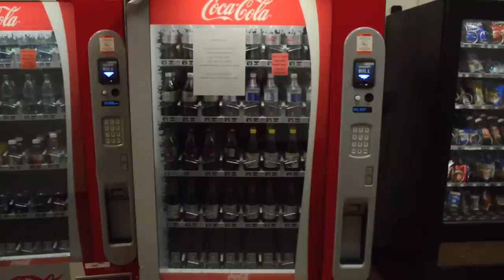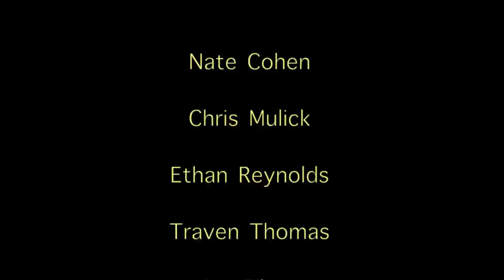He Loses It (2013)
A boy becomes overcome with disappointment, which consumes his thoughts and actions, when a greedy vending machine cons him out of his dollar bill.

Filmmakers: Nate Cohen, Chris Mulick, Max Zilvitis, and Traven Thomas